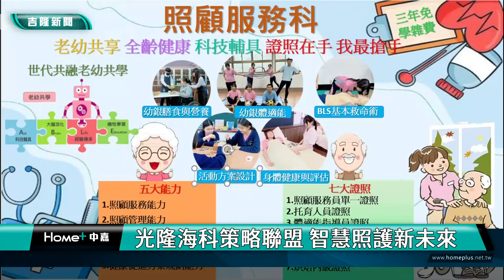照顧 服務|光隆家商與台北海洋科大策略聯盟 智慧照護新未來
（中嘉新聞記者 蔡曉君/基隆採訪報導）光隆家商配合國家推動長照政策，113年8月開辦「照顧服務科」，培養在地長照專長人才，高中就讀期間免學雜費外，董事會更加碼給三萬元獎學金。3/6校方與台北海洋科技大學簽署策略聯盟，將引進最新AI資源，期盼學生不只是照顧服務，更要能當「照老闆」。

與台北海洋科技大學簽署策略聯盟，光隆家商引進箇中翹楚的海科大「健康促進及銀髮保健專業技能之產業服務人才」，藉由簽訂合作MOU，讓課程規劃、教學資源及教師人才互動，更加縝密鏈結嘉惠學子；光隆家商借助台北海洋科大辦學經驗，縮短學習曲線，穩健邁向健康促進人才培育目標；同時海科大提供本校學生典範學習機會，特別在課程規劃上，希冀光隆的孩子以3+4+1取得碩士學位，真正邁向「照老闆」之路。進一步夥伴關係與深化彼此合作模式，運用智慧化科技，共創智慧照護新未來。

光隆家商即將在今年8月開辦「照顧服務科」，不只配合國家推動長照政策，更要培養在地長照專長人才，學生畢業之後可直接回饋地方，甚至能當「照老闆」。

高中就讀「照顧服務科」期間免學雜費，董事會更加碼鼓勵學生就讀照顧服務科，特別訂定額外獎勵辦法，提供每位學生高中三年就讀期間三萬元獎學金，為我國高齡照護產業培育更多優秀人才。